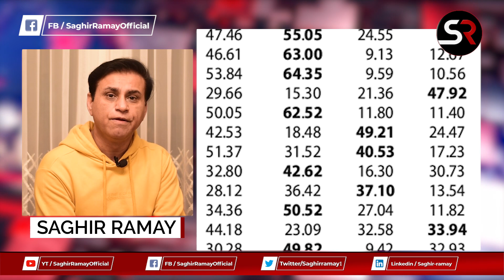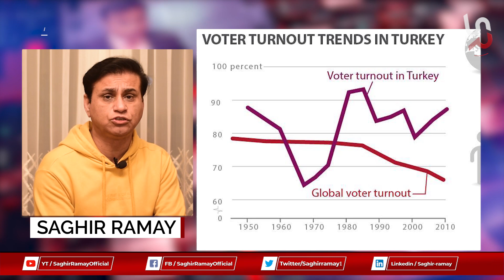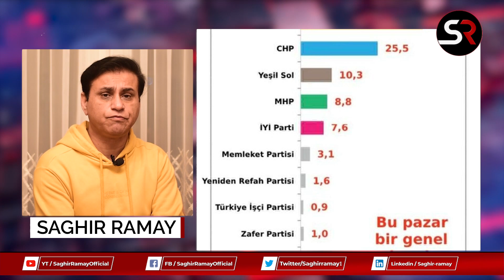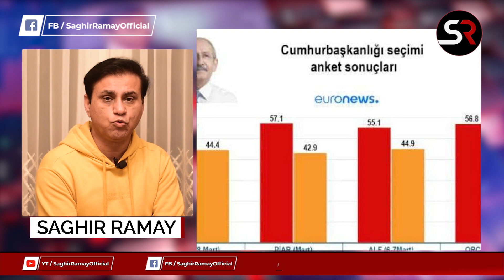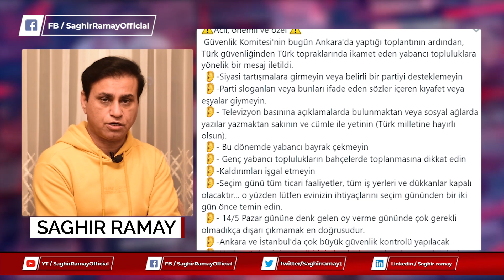High Alert For Foreigners in Türkiye | Presidential Election 2023 Special Measures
Special measures are taken by the Turkish security institutes for the foreigners living in Türkiye during upcoming presidential Election 2023. Warnings & High Alerts are issued.